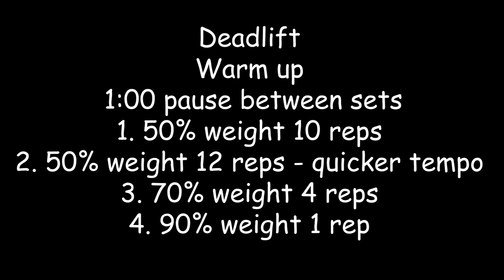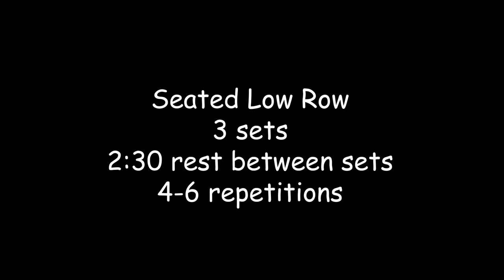FIRST TIME IN GYM AND WANT TO EXERCISE YOUR BACK? CHECK THESE EXERCISES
Check these exercises to build bigger back muscles in gym when you are visiting first time!